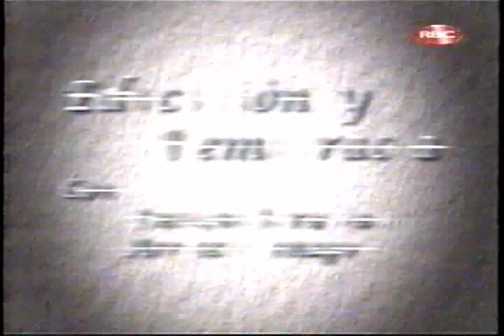Entrevista al Dr. Manuel Rodriguez Rodriguez RBC Parte 1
Canditato a Decano del Colegio de Profesores del Perú Programa Cultural RBC Canal 11 Domingo 5 de Setiembre 2010